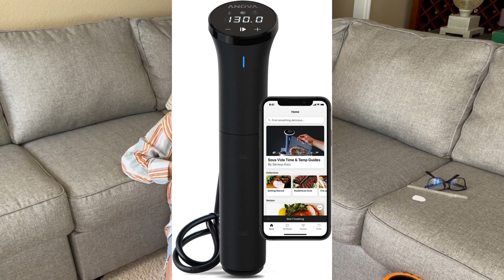AMAZON FATHER'S DAY GIFT GUIDE | I found the BEST gifts for dad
Father's Day is upon us. Here are five gift ideas for five different types of dads for Father's Day. All of these gift items you can find on Amazon and lots of these things are on sale!

Items seen or mentioned in this video:

• Chef Dad - Ninja 7-in-1 Master Grill Electric Knife Sharpener Ooni Pizza Oven Sous Vide Precision Cooker Cherry Pitters KitchenArt Select-A-Spice Auto-Measure Carousel

Does your dad not identify with one of these five types of dads listed above? to get TONS more gift ideas for a larger variety of fathers. Happy Father's Day!

• Similar hats (mine is the Polo Ralph Lauren Men's Classic Pony cap but my color isn't available)
• Similar diamond studs

Let's make something neat together.
for in-person or virtual organizing.